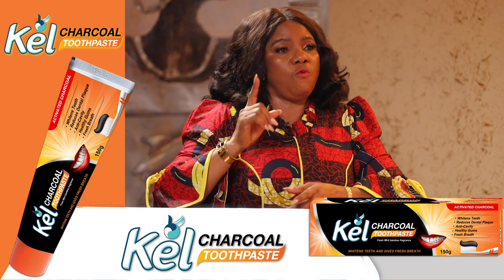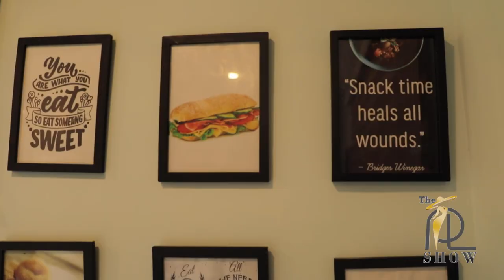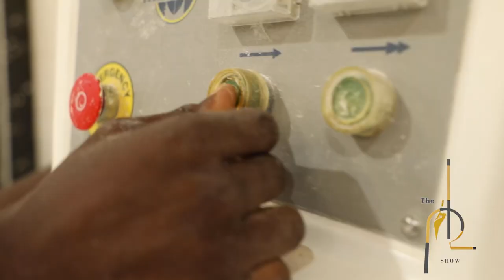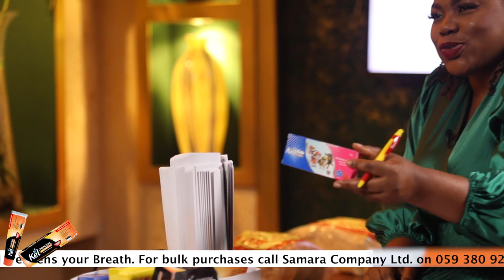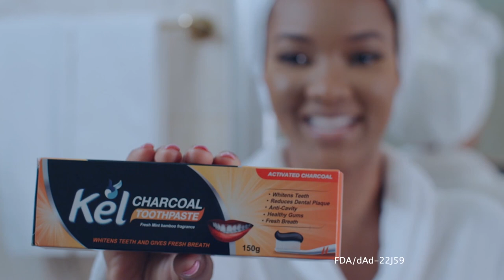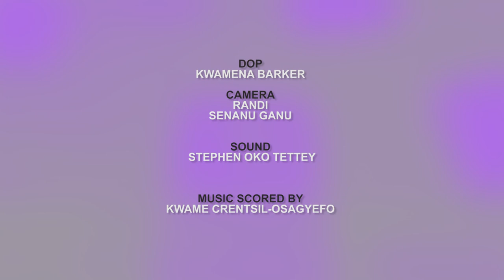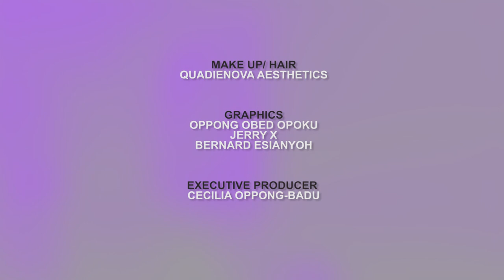"Go and BAKE"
She started from humble beginnings and now has one of the biggest bakeries in Ghana, Maa Regi, founder of Maa Regi's Catering Services joins us to share her story.
Host: Keminni Amanor.